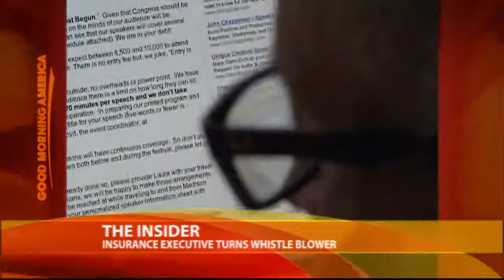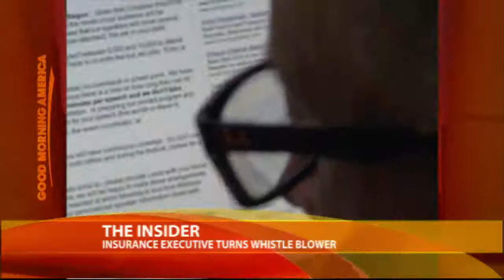Health Insurance Exec Turns Whistleblower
Former Cigna PR chief leaves industry to become champion for uninsured.